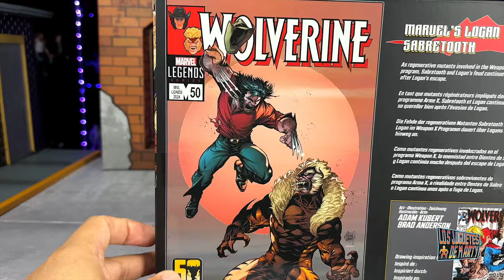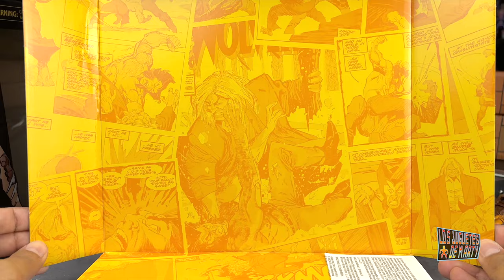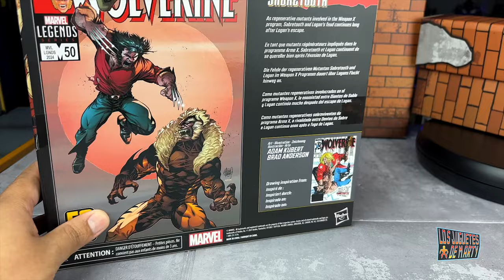ABRIENDO AL NUEVO WOLVERINE Y DIENTES DE SABLE MARVEL LEGENDS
Hoy les tengo el gran unboxing de un paquete doble de Marvel Legends, hoy les tengo a Logan VS Sabertooth.